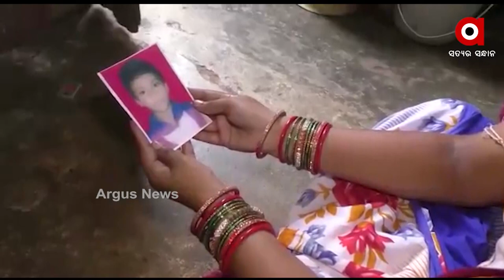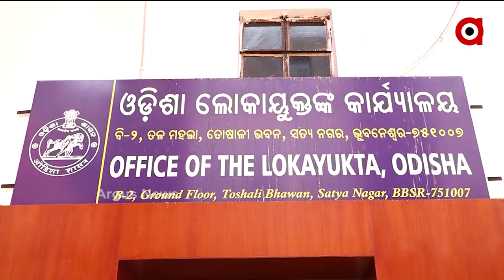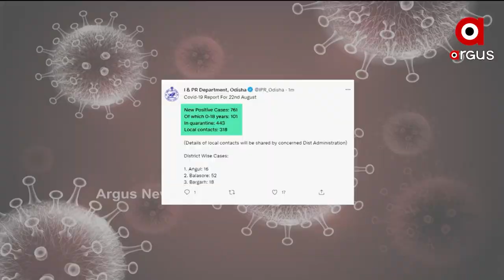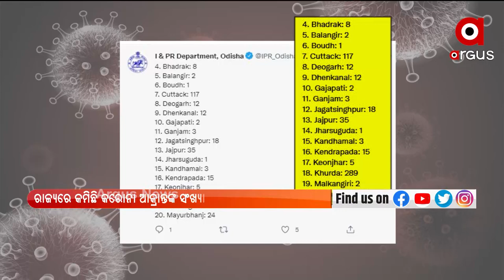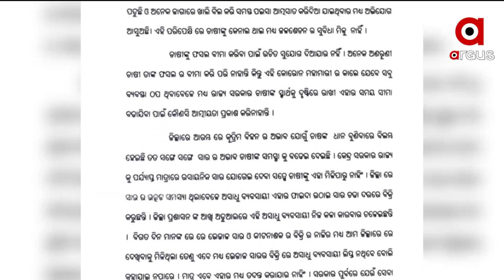Argus Update 1 PM | 23rd August 2021 | Argus News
+ନୟାଗଡ଼ ବହୁଚର୍ଚ୍ଚିତ ଶିଶୁ କନ୍ୟା ପରୀ ହତ୍ୟା ମାମଲା
+ହାଇକୋର୍ଟଙ୍କ ଅର୍ଡର ଜାଲିଆତି ଅଭିଯୋଗ ମାମଲା
+ରାଜ୍ୟରେ ମରୁଡ଼ି ଆଶଙ୍କା ଓ ଜଳ ସେଚନ ବ୍ୟସ୍ଥାକୁ ନେଇ ସରକାରଙ୍କୁ ଘେରିଲା ବିଜେପି
+ଅକ୍ଟୋବରରେ ଆସିପାରେ କରୋନାର ତୃତୀୟ ଲହର
+ବିସ୍ପୋରକ ବୟାନ ଦେଇ ପୁଣିଥରେ ଚର୍ଚ୍ଚାରେ କଂଗ୍ରେସର ହେଭିୱେଟ୍ ବିଧାୟକ ତାରାପ୍ରସାଦ ବାହିନୀପତି
+ଗୁରୁଡ଼ିଝାଟିଆ ସମବାୟ ମହାସ୍କାମରେ ଗିରଫଦାରୀ
+ଶିଶୁର ଶବ ନେବାକୁ ମିଳିଲାନି ଗାଡ଼ି...
+ଆଜି ସମ୍ପନ୍ନ ହେବ ଉତ୍ତରପ୍ରଦେଶର ପୂର୍ବତନ ମୁଖ୍ୟମନ୍ତ୍ରୀ କଲ୍ୟାଣ ସିଂହଙ୍କ ଶେଷକୃତ୍ୟ